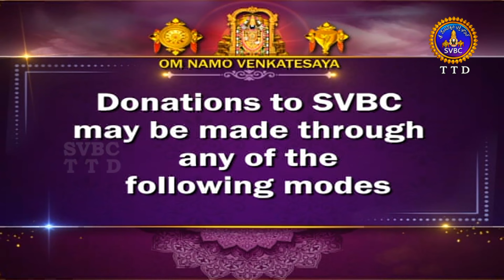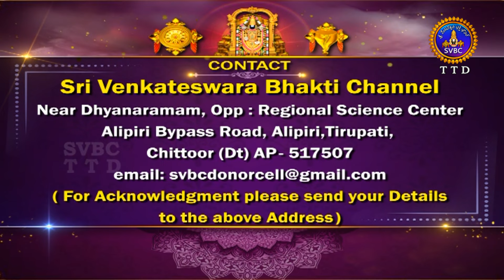శ్రీవారి సహస్రదీపాలంకరణ సేవ || Srivari Sahasradeepalankarana Seva || 27-01-2024 || SVBC TTD